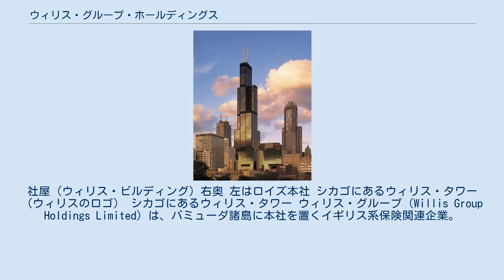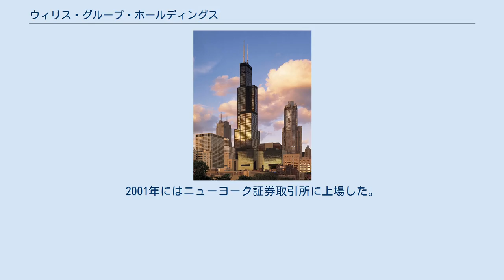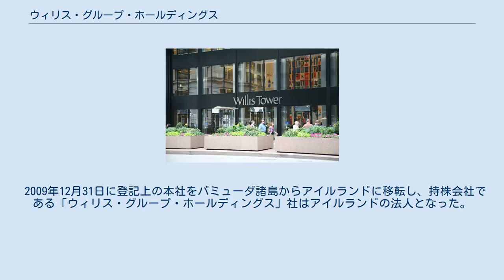ウィリス・グループ・ホールディングス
社屋（ウィリス・ビルディング）右奥 左はロイズ本社 シカゴにあるウィリス・タワー（ウィリスのロゴ） シカゴにあるウィリス・タワー ウィリス・グループ（Willis Group Holdings Limited）は、バミューダ諸島に本社を置くイギリス系保険関連企業。
ニューヨーク証券取引所に上場している。
 ウィリスは世界第3位の大手保険ブローカーとして再保険、リスクマネジメント、アクチュアリー業務、財務／人事リソース・コンサルティングなどを開発や提供をしている。
ロンドンのウィリス・ビルディングに本拠を構え、ネットワークは世界190ヶ国、300拠点。
 2008年6月、アメリカの中堅保険ブローカーであるヒルブ・ローガル・アンド・ホッブス(HRH）を17億ドルで買収した。
 2009年7月、アメリカで最も高い超高層ビルであるシアーズ・タワーの命名権を獲得し、ウィリス・タワーに改称した。
 1828年、ヘンリー・ウィリスによって「ヘンリー・ウィリス商会」としてロンドンに設立。
1898年にフェイバー兄弟社を合併して「ウィリス・フェイバー社」に、1928年にはデュマス・アンド・ワイリー社を合併して「ウィリス・フェイバー・アンド・デュマス」に改称した。
1976年にはロンドン証券取引所にウィリス・フェイバーの名で初上場を果たした。
 1990年、コルーン・アンド・ブラック社を合併しアメリカに進出。
「ウィリス・コルーン・グループ」となる。
1998年に大手投資会社コールバーグ・クラビス・ロバーツに買収(レバレッジド・バイアウト)され、翌1999年に現在の「ウィリス・グループ」に改称。
2001年にはニューヨーク証券取引所に上場した。
 2009年12月31日に登記上の本社をバミューダ諸島からアイルランドに移転し、持株会社である「ウィリス・グループ・ホールディングス」社はアイルランドの法人となった。
 以下の外部リンクも参照。